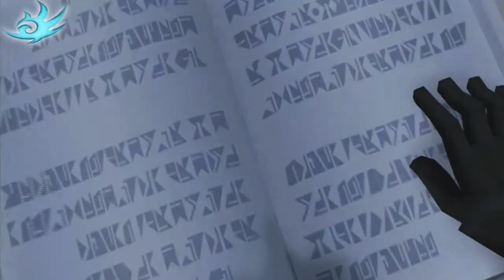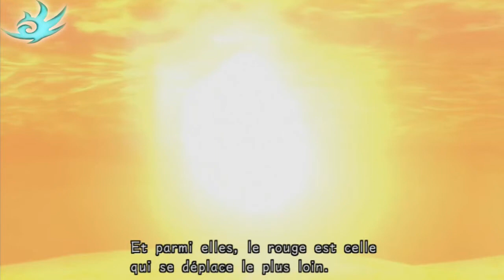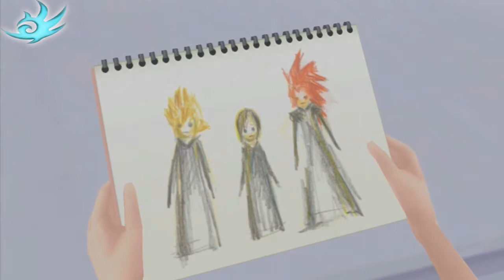Let's See Kingdom Hearts 358/2 Days [Episode 4] - L'île du Destin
Xion se réveil à peine que les révélations s'enchaînent, mais quel est le lien avec le Manoir Oblivion ?

Musique D'outro: Pour la Tristesse de Xion [Orchestral Version]